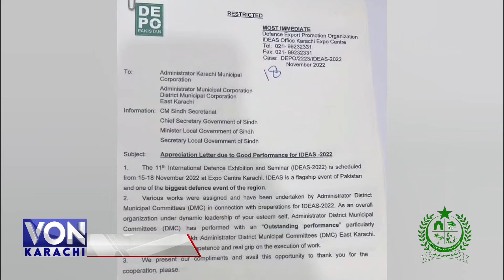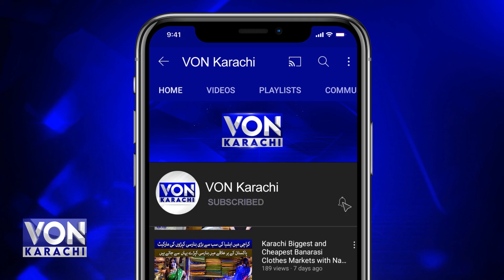Ideas 2022 Ka Kamyaab Inqaad | Baldiya Sharki Ki Khidmaat Ka Aitraaf